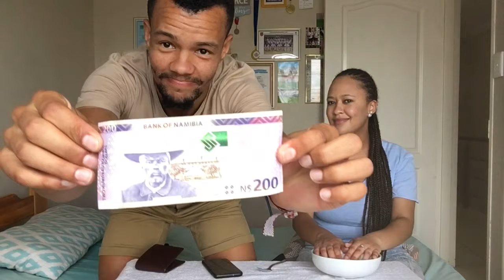COTTON WOOL BALL CHALLENGE (DON'T MISS THE END!!)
We hope you enjoy this quick challenge video.
With love
Dene & Geno

Song: Luh Kel ft. Queen Naija - Want You